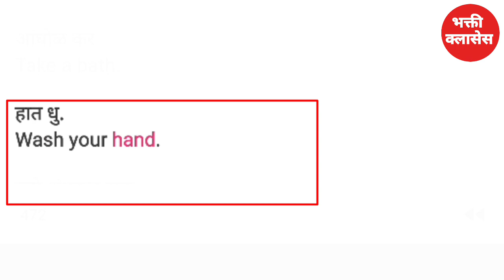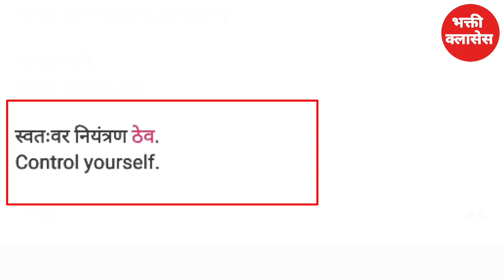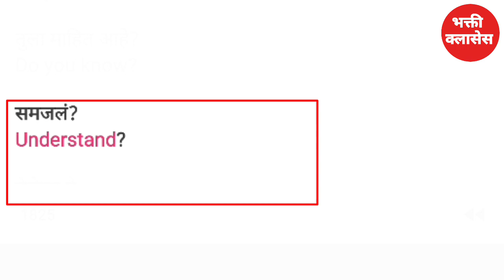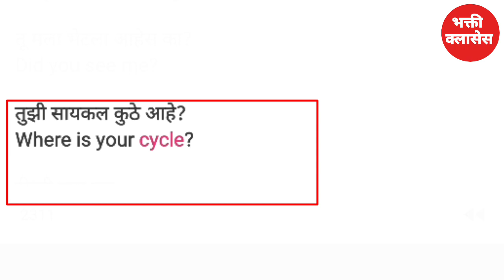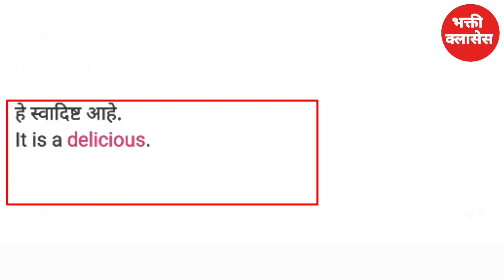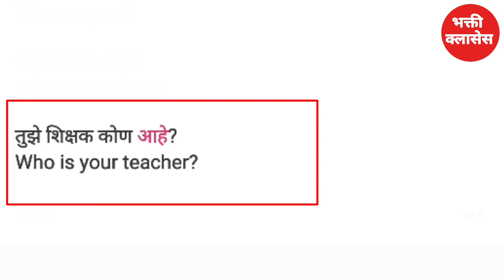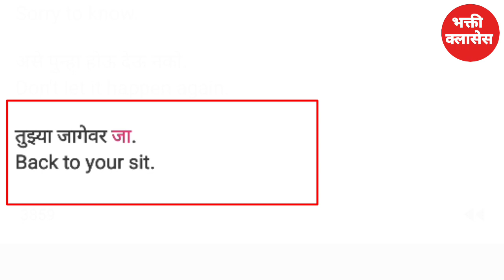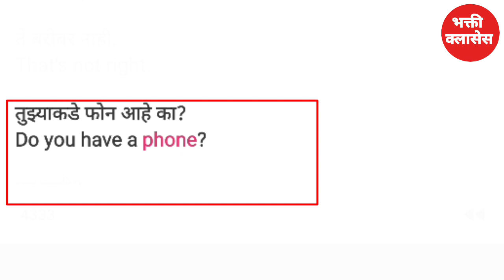दररोज उपयोगात येणारी 115 अगदी सोपी इंग्लिश वाक्ये . Daily use English sentences. English Speaking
Bhakti Classes Video : 115 Daily use English Sentences, improve your English,